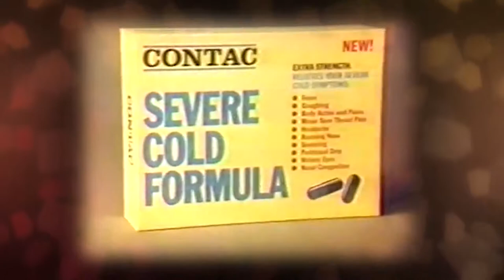Kizzume's Mystery Commercial Theater Ep 56: Nasal Hooker